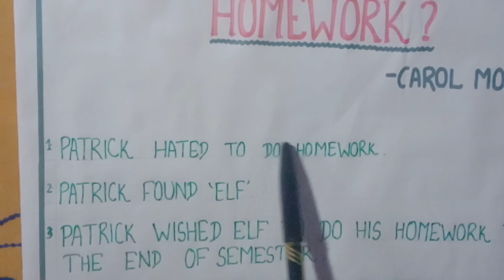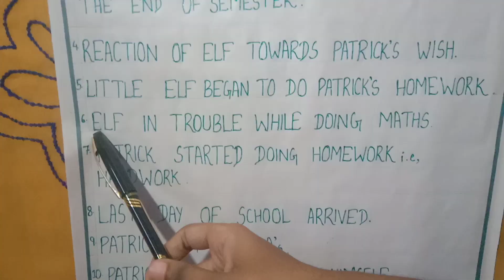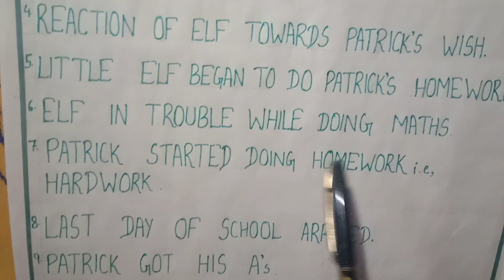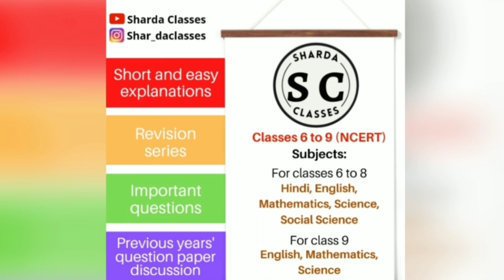Class 6|English(Honeysuckle)|Who did Patrick's homework?|Kumari Sharda|Sharda Classes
"Bring the best out of you and see the magic. "
I started my journey. I hope you all will like my video.

1.Patrick hated to do homework.
2.Patrick found elf.
3.Patrick wished elf to do his homework till the end of semester.
4.Reaction of elf towards Patrick's wish.
5.Little elf began to do Patrick's homework.
6.Elf in trouble while doing maths.
7.Patrick started doing homework i.e, hard work.
8.Last day of school arrived.
9.Patrick got his A's.
10.Patrick did his homework himself.